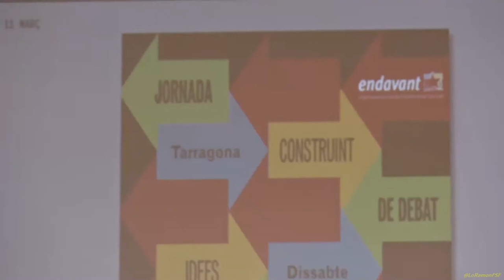Què poden esperar els moviments populars de les institucions?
Construint idees carregades de futur!..
Des d’Endavant OSAN hem organitzat una jornada de debat oberta a totes per parlar sobre la construcció d’un moviment popular de construcció nacional, de transformació social i de combat feminista i abordar alguns dels que entenem que són alguns dels debats de fons que, ara més que mai, l’esquerra independentista, i tot l’espai polític i social de la unitat popular. La jornada de debat serà el dissabte 11 de març al llarg de tot el matí, a L’Escorxador de Vilafranca del Penedès.
Aquest 2017 farà ja 10 anys de la primera irrupció important de la CUP a alguns ajuntaments dels Països Catalans. Durant aquests anys no hem deixat de reflexionar sobre quina tasca estàvem duent a terme. Ara, però, és moment de tornar a repensar la nostra activitat institucional. Moltes de les anteriors reflexions eren fetes en un moment d’agudització i creixement de les mobilitzacions i protestes en clau nacional i social. Ara ens toca preguntar-nos com fer tasca institucional en un moment de reflux de les mobilitzacions i de constatació d’un elevat nivell d’institucionalització, però també de gran descrèdit de l’estat espanyol i la Unió Europea.
Com combinem la lluita institucional amb la construcció i l’articulació de moviment i poder popular autònom de les institucions? Com abordem la dialèctica entre allò comunitari i allò públic per construir sobiranies? Com construïm, als Països Catalans, una alternativa d’esquerres al capitalisme patriarcal? Quin és el paper de les institucions en la lluita per la independència nacional?
Hem organitzat, una jornada de debat amb múltiples ponents, estructurada en tres xerrades, cadascuna de les quals pensada perquè pugui haver-hi el temps i l’espai per poder tenir un debat de qualitat entre totes les assistents.

Explicació
Debatrem sobre les limitacions derivades d’un aparell institucional burgès concebut per frenar, anular o cooptar les potencialitats transformadores de les lluites populars. Des d’aquesta perspectiva, cal plantejar-nos com els moviments socials i populars es plantegen la consecució dels seus objectius mitjançant l’acció institucional, per tal d’evitar riscos com el clientelisme i la desmobilització.
Ponents
Anna Gabriel (diputada de la CUP-CC al Parlament de Catalunya)
Maria Rovira (regidora de la CUP-Capgirem Barcelona)
Bernat Sorinas (membre de la PAHC del Bages)

11 de març de 2017
Vilafranca del Penedès